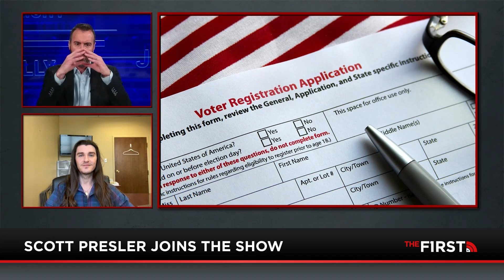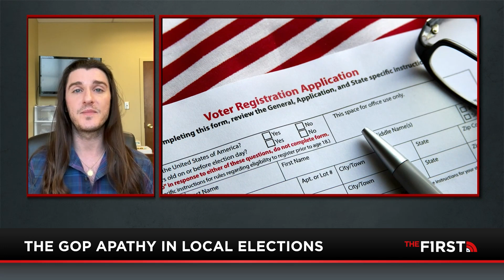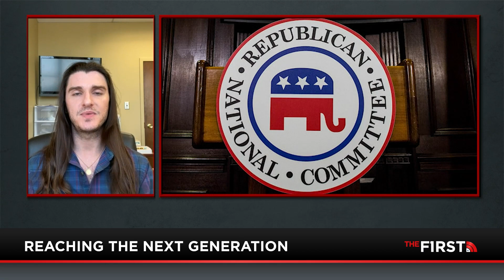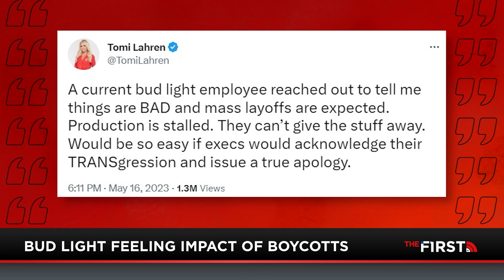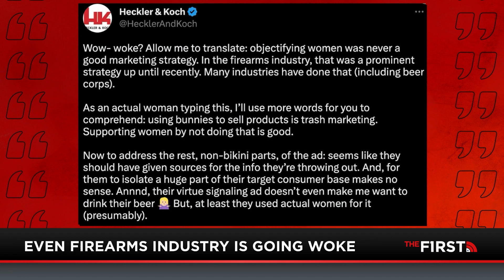I'm Right 5-17-23: Ballots, Border & Beer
The three B's no one ever expected to go together but here we are. Republicans lost a mayor election in a red area last night. Is this a sign of things to come? Scott Presler joins Jesse Kelly with all the details and what the GOP can do going forward. Also, did you see the viral exchange between Julio Rosas and Rep. Dan Goldman? If you didn't, Jesse will play it for you and get a reaction from Rosas himself. Plus, updates on the border and debt ceiling from Congressman Eli Crane.